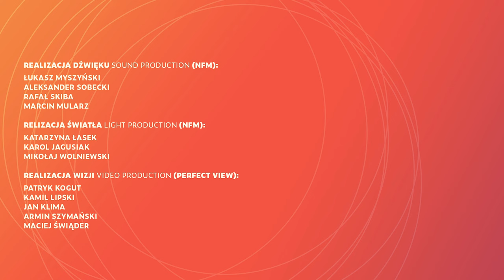Jazztopad Festival 2021 // Obara Sclavis Wania – premiera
Wykonawcy:
Maciej Obara – saksofon
Louis Sclavis – klarnet
Dominik Wania – fortepian

Projekt jest częścią koordynowanego przez Instytut Adama Mickiewicza międzynarodowego programu kulturalnego, realizowanego w ramach Programu Wieloletniego NIEPODLEGŁA na lata 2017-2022. Sfinansowano ze środków Ministra Kultury, Dziedzictwa Narodowego i Sportu w ramach Programu Wieloletniego NIEPODLEGŁA na latach 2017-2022.